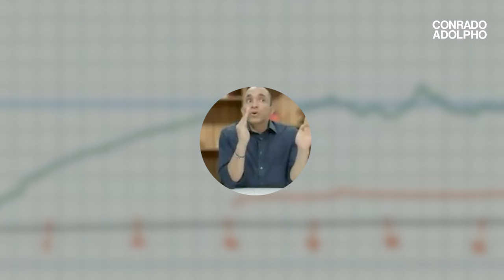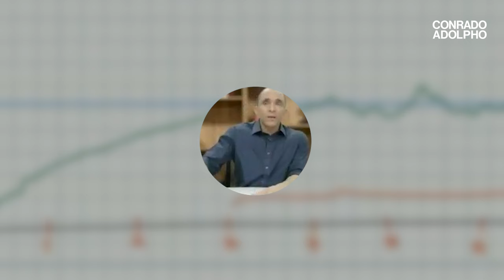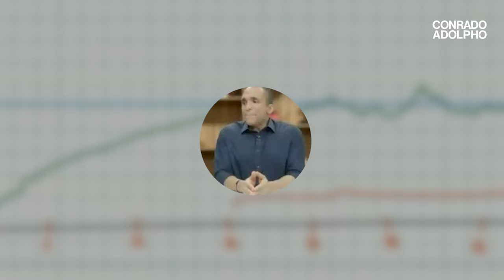O PROCESSO COMERCIAL IDEAL PARA ESCALAR O CRESCIMENTO DO SEU NEGÓCIO | Conrado Adolpho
00:00 Introdução
02:02 O grande desafio
03:02 A dinâmica do processo comercial
04:08 Como escalar as vendas
06:08 A estratégia que gera lucro